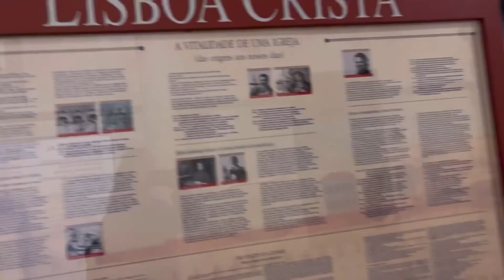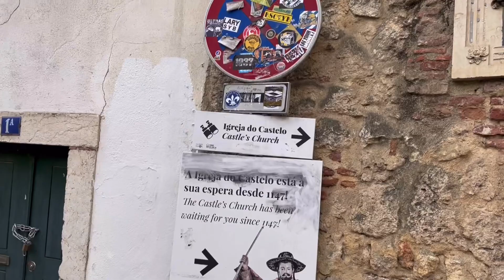PORTUGAL CAPITAL CITY || LISBON TRIP || LISBAO WALKING TOUR || EXPLORING NEW CITY || TRAVEL VLOG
Exploring Portugal’s beautiful capital city LISBON . Feeling the vintage vibes in old Lisbon , Wonderful experience to see the ancient Tram 28  going through the small up-down hill hilly roads of Lisbon . Best attraction and best mode of transport to explore the beauty of Lisbon city .
Must visit place in the list of world travelling .